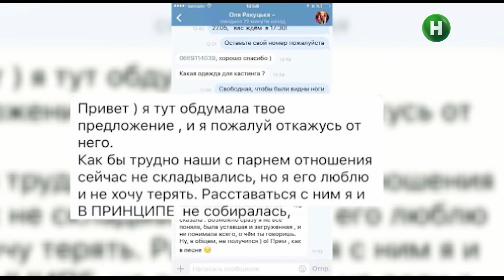Дівчина в присутності зірки забуває про свого хлопця – Кохання на виживання